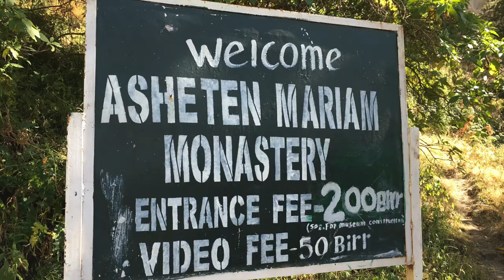Африка. Мандри Святого Миколая.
Мандрую світом до свої головної офіційної резиденції в Україні на території  Kavalier boutique hotel.